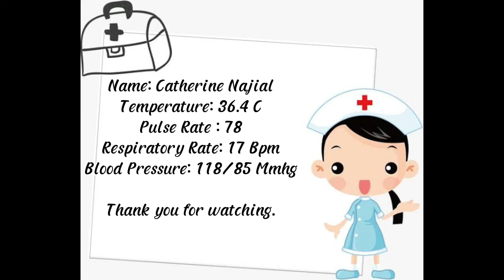Obtaining Vital Signs |RETURN DEMONSTRATION